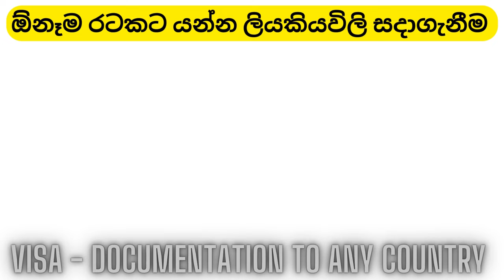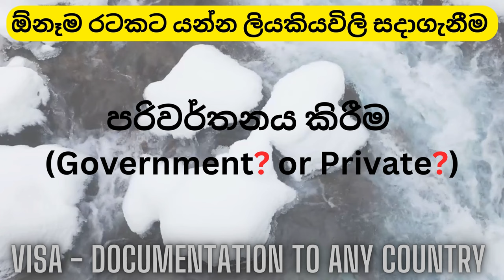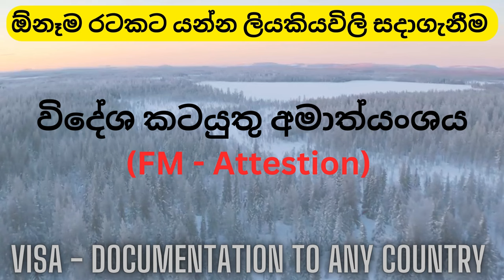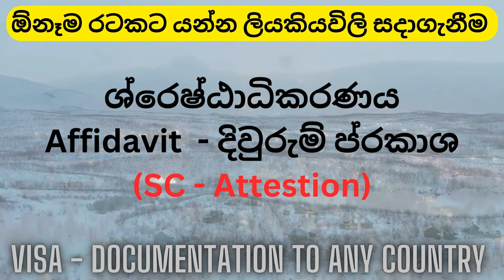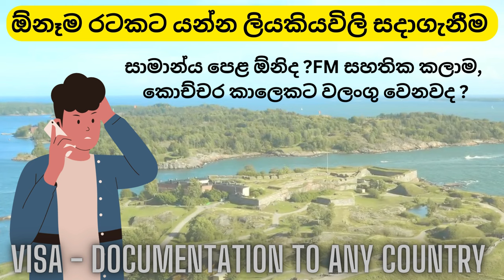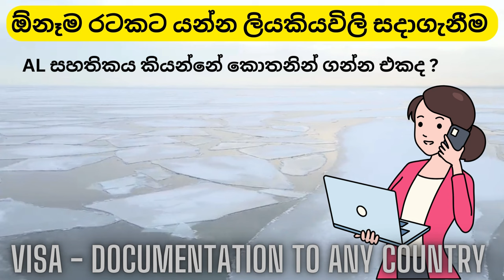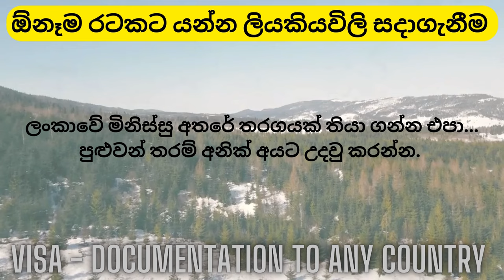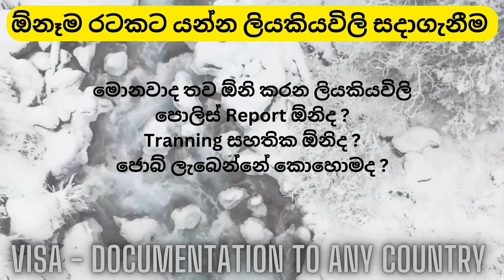Why won't the visa officer look at your organized documents at the VFS interview?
How to arrange immigration documents for interview questions VFS
ඔයා මොන රටට ගියත්, මොන විසා එකෙන් ගියත්, ඔයාගේ Documents ටික හරියට හදා ගන්න වෙනවා. බෝකර්ලාට සල්ලි නාස්ති නොකර වැඩ ටික හරියට වෙලාවට කර ගන්න හැටි කියා දෙන වීඩියෝ එකක්. යාළුවන්ට බලන්න යවන්න.